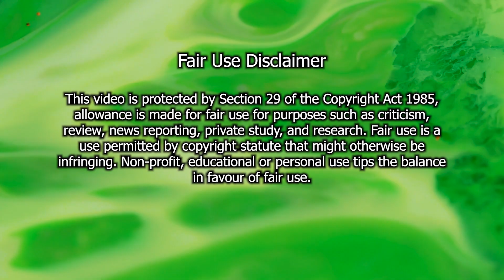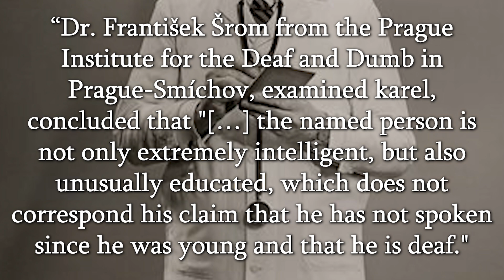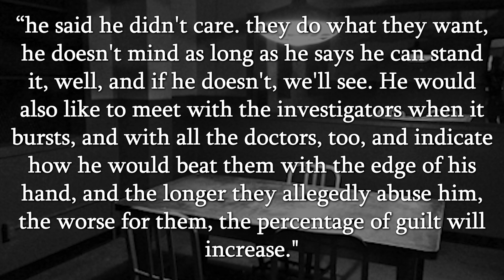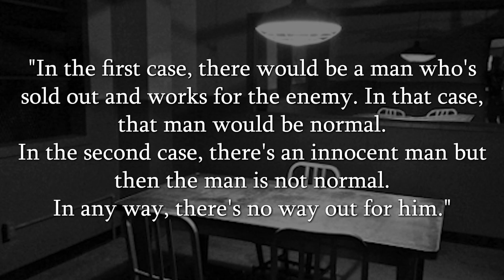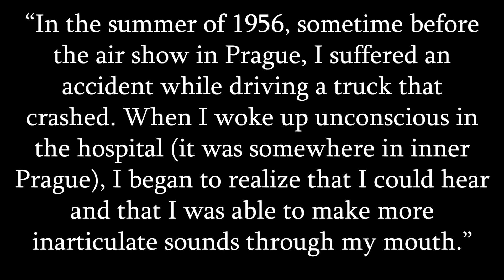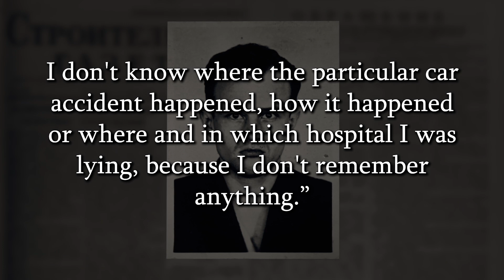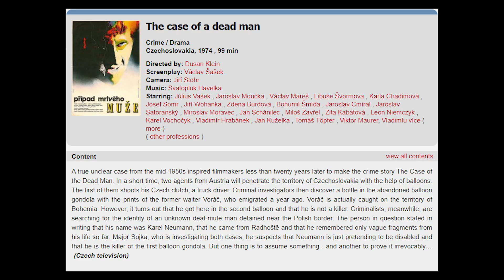The Mystery of Karel Novak | 30 Year Investigation By Secret Police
A man calling himself Karel Novak was found wandering by the Polish/Czechia border. He claimed to be deaf and mute, but the authorities didn't believe his story. He was spied on and interrogated countless times over a 30 year period, but the mystery of who he really was and where he came from still remains.